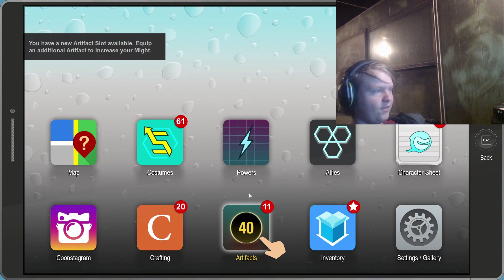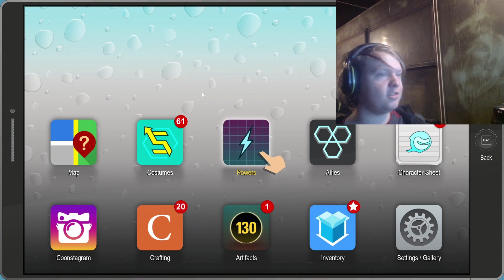Conspiracy at the park